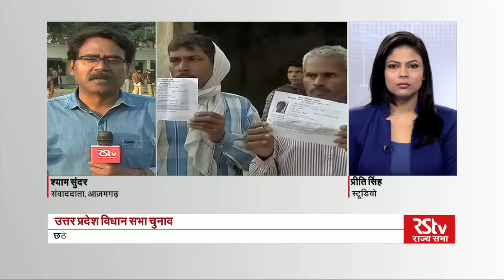Hindi News Bulletin | हिंदी समाचार बुलेटिन – Mar 04, 2017 (7 am)